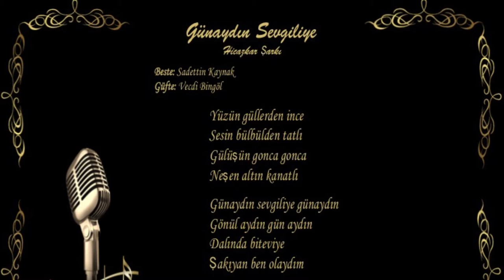Günaydın Sevgiliye ,( TÜM AŞIKLARA GELSİN)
ŞAHANE GECE VE ŞAHANE KORO KARŞIYAKA CHP İLÇE TEŞKİLATI  TSM KOROSU*2020